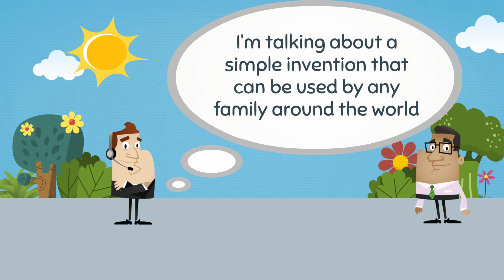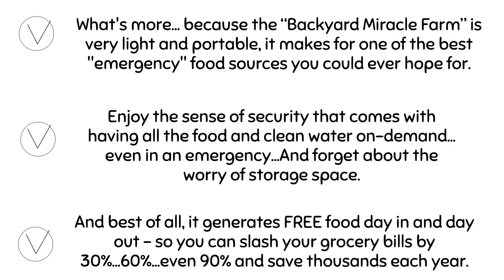The Backyard Miracle Farm Review - The Backyard Miracle Farm Will Change Our World Forever!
The Backyard Miracle Farm Review

The Backyard Miracle Farm Will Change Our World Forever

Today, I’ll tell you a life-changing story about how I figured out how to easily create an automated supply of the freshest, high-quality organic foods you’ve ever tasted for pennies on the dollar…

I’m talking about a simple invention that can be used by any family around the world to make the best, DELICIOUS, protein-rich, vitamin-packed food every day

It Can Ameliorate Your Grocery Bills All Year Long...

Introducing... The Backyard Miracle Farm

It’s the only proven, EXCLUSIVE step-by-step guide showing you EXACTLY how to create your own “Miracle Farm” TODAY…and how to survive any tough disaster or crisis situation…

As you already know, this system was specifically created so that ANYONE with one hand can do it - As long as you understand how to turn a screwdriver, play a video, and can somewhat speak English...you can set up this system no problem.